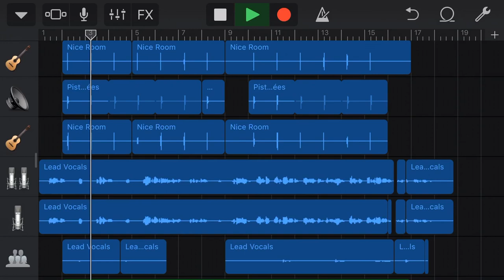Dua lipas pretty cover l breaking down GarageBand